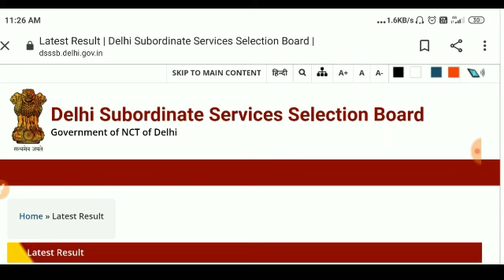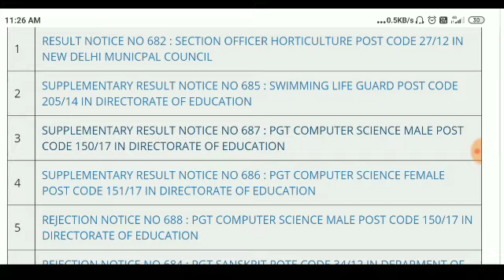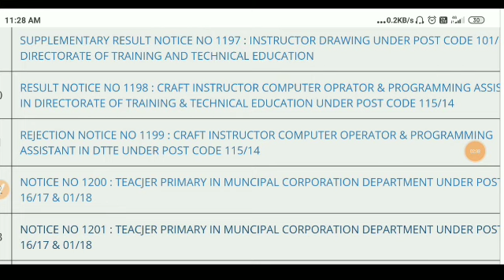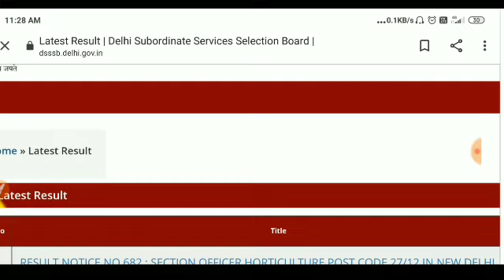Dsssb new result notice// dsssb result notice// dsssb big Update// Dsssb result धमाका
DSSSB RESULT NOTICE DSSSB RESULT dsssb result dsssb result dsssb new update dsssb update dsssb result notice today dsssb fire operator dsssb result fire operator dsssb fire operator result